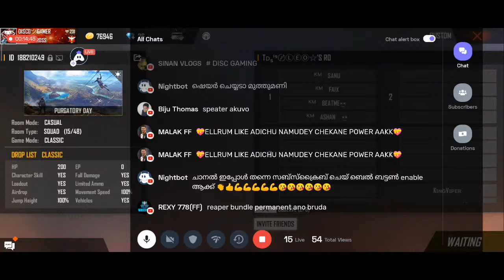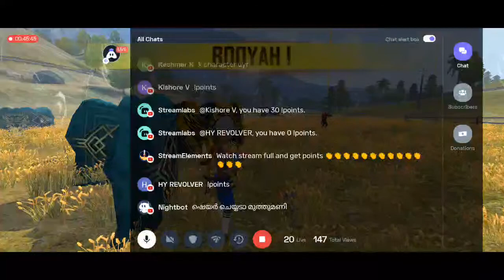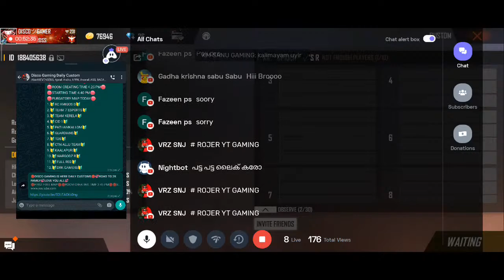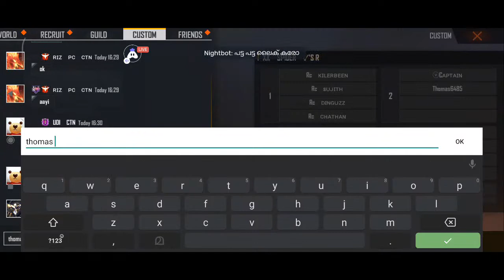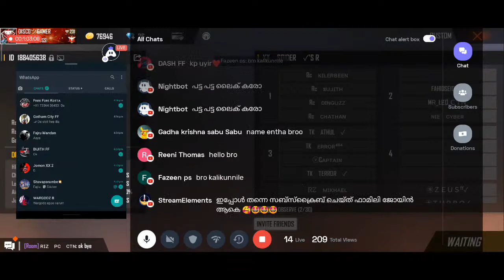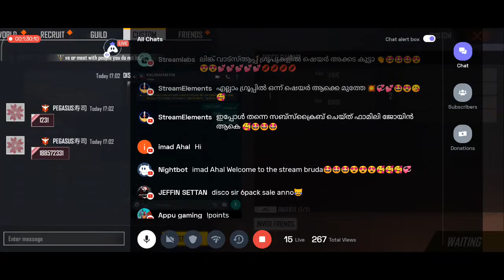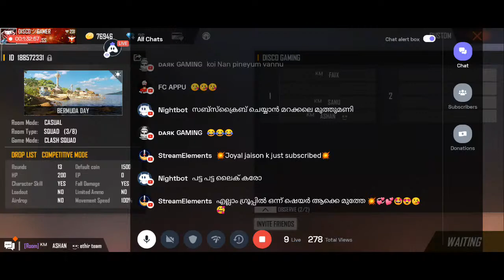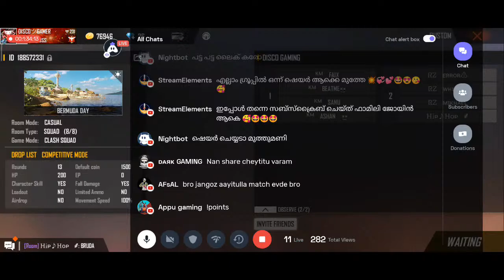🔴DISCO GAMING IS HERE DAILY CUSTOMS🔴💞ROAD TO 2K FAMILY💞LOVE YOU ALL💞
🔴FIRST FULL MAP🔴
🔴ROOM CREATING TIME 3.45 PM🔴
🔴STARTING TIME 4.00 PM🔴
🔴PURGATORY MAP TODAY🔴
1.🔰KALIMAYAM🔰
2.🔰JANGOZ🔰
3.🔰MR WARRIORS🔰
4.🔰PHILOXENUS🔰
5.🔰MONEY HEIST🔰
6.🔰FTR🔰
7.🔰RC AMIGOS A🔰
8.🔰CID 1🔰
9.🔰TEAM MYRANZ🔰
10.🔰FC🔰
11.🔰GMC🔰
12.🔰CTN B TEAM🔰

🔴SECOND FULL MAP🔴
🔴ROOM CREATING TIME 4.25 PM🔴
🔴STARTING TIME 4.40 PM🔴
🔴PURGATORY MAP TODAY🔴
1.🔰RC AMIGOS B🔰
2.🔰TEAM 7 ESPORTS🔰
3.🔰TEAM KERELA🔰
4.🔰CID 2🔰
5.🔰PATHAMKALLOM🔰
6.🔰GUARDIANS🔰
7.🔰TDS🔰
8.🔰CTN ALLU TEAM🔰
9.🔰KAALAPURI🔰
10.🔰WARGODZ B🔰
11.🔰FULL RED🔰
12.🔰DRK GAMERS🔰